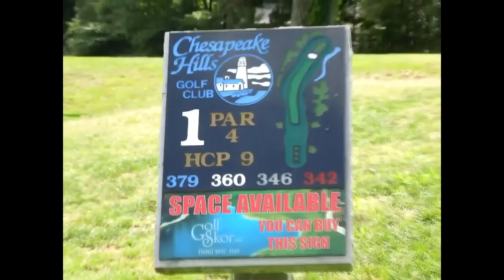GOLF GOLF GOLF(OFFICIAL MUSIC VIDEO)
MUSIC VIDEO TO GOLF GOLF GOLF SONG.